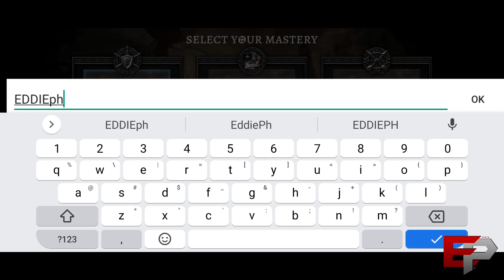ANIMA TAGALOG GAMEPLAY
My Device:

Snapdragon 675
8 gb ram /128 gb rom